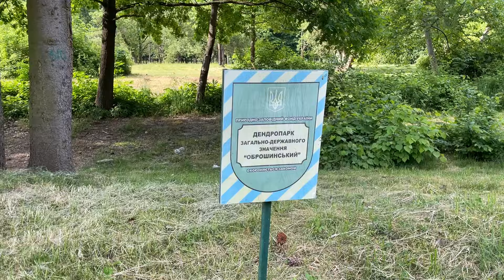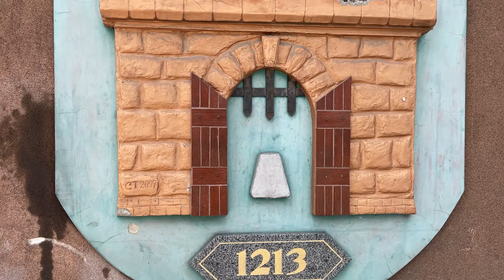Вело маршрут біля Львова на один день Городок Оброшине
Привіт! Ми Бодя і Галя - мандрівники на велосипедах. Але в цьому відео Галі немає, натомість є наш друг Петро:) Петро і Бодя катнули до міста Городок через Оброшине, а також вкінці Петро розказав кілька слів про свій велосипед Pride Roсx 8.3.

Приємного перегляду🚵‍♂️🚵‍♀️
00:00 - тизер
00:28 - вступ
01:10 - з'їхали з траси
02:17 - зупинка на каву
04:08 - палац архієпископів в Оброшине
05:28 - знову з'їхали з траси
07:28 - Городок
08:05 - думки Боді про Городок
08:50 - місцевий парк в Городку
09:40 - майстер-клас по екстремальних переходах
10:15 - їмо місцеву піцу
10:56 - ще один парк
12:12 - Петро розповідає про свій велосипед Pride Rocx 8.3.
Музика у відео:
Heard You by the River.mp4